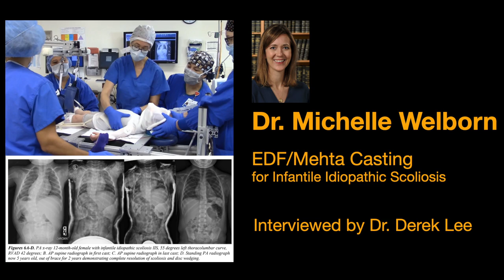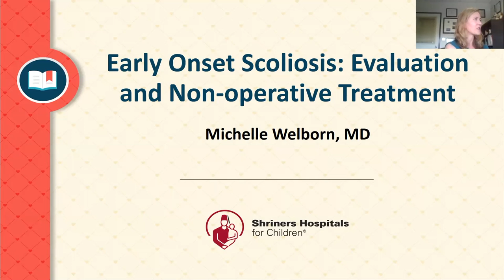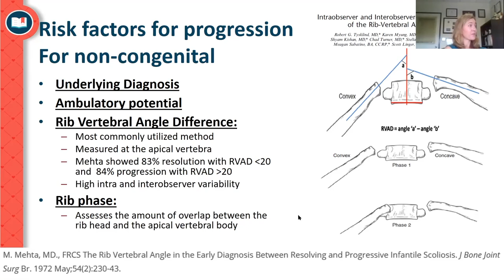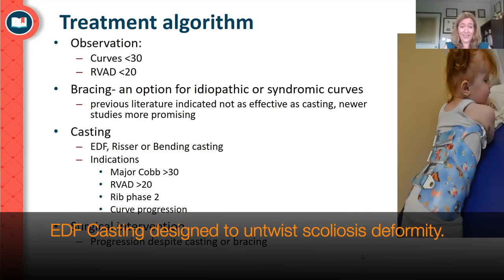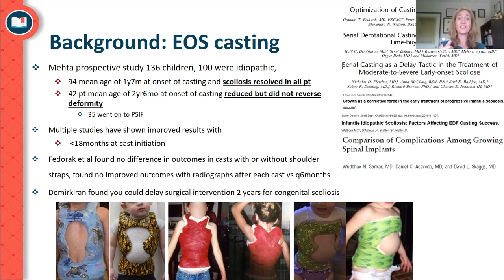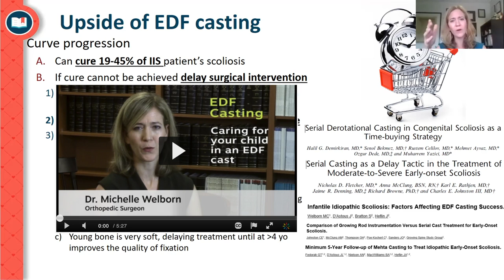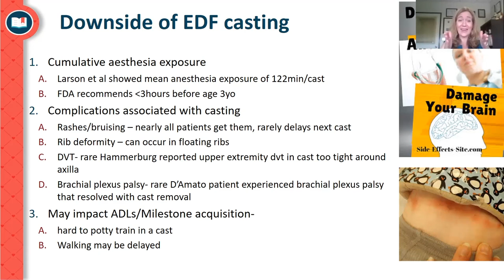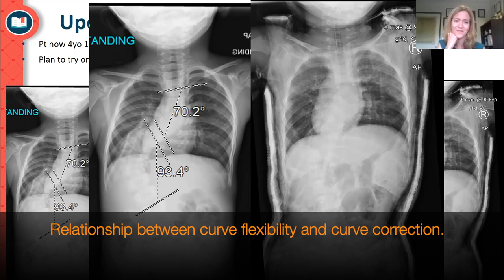Dr. Michelle Welborn, EDF/Mehta Casting for Infantile Idiopathic Scoliosis, with Dr. Derek Lee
00:00  Introduction
00:44  EDF casting "cures" 35-69% of patients with infantile idiopathic scoliosis.
1:18  Evolution of EDF casting.
2:05  Research shows bracing works with compliance.  Casting is 100% compliance.
2:39  Casting harnesses the power of growth.
4:42  Defining Early Onset Scoliosis.
6:19  Infantile Idiopathic Scoliosis.   Best demographic for successful EDF casting and a possible cure.
6:42  IOS severely impacts lung development leading to severe restrictive lung disease if unresolved.
7:50  Congenital scoliosis.
8:13  Neuromuscular and Syndromic scoliosis.
8:37  Risk Factors for progression for non-congenital scoliosis.
10:11  Treatment - when to watch, brace, cast or surgery.
12:11  150 year history and evolution of casting.
13:57  EDF Casting designed to untwist scoliosis deformity.
14:44  When to EDF cast?
15:19  Importance of delaying or avoiding surgery if possible.
15:58  History/Background of EOS casting.
19:02  EDF casting results.
21:13  EDF Casting - Biomechanics.
22:34  EDF Casting - Upside.
23:15  Caring for your child in an EDF cast.
25:16  EDF Casting - Downside.
28:46  EDF Casting - Dr. Welborn's Protocol.
29:53  EDF Casting - Case Study.  55 degree curve, 12 months of age
31:27  EDF Casting - Congenital Scoliosis Case Study.
32:59  Relationship between curve flexibility and curve correction.
34:37  What to expect when wearing the first cast.
35:46  Bracing compliance is a key to successful curve correction.
36:35  Bracing and muscle atrophy.
38:01  How do parents manage toddlers in a cast?
42:04  How are surgeons taught EDF casting techniques?
44:45  How many EDF casts has Dr. Welborn made?
45:38  Managing the sagittal curve in a cast.
46:08  The use of x-rays during casting.
47:25  Elongation, De-rotation and Flexion in EDF casting.
50:16  "Master Caster"!!
51:42  What determines when a new cast is required?
53:35  A list of surgeons who do EDF casting?
55:09  Update on Collagen Biomarker test for bone growth velocity and maturity.